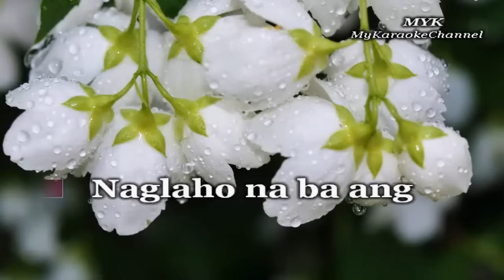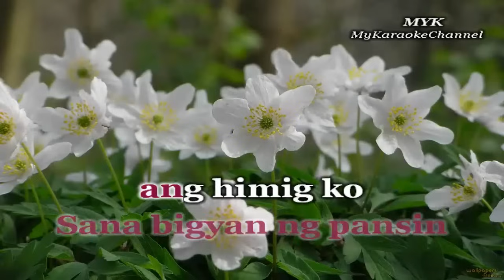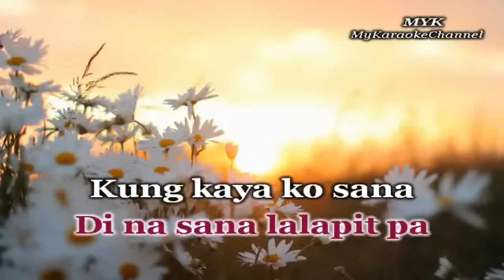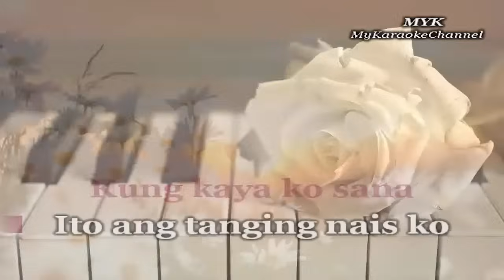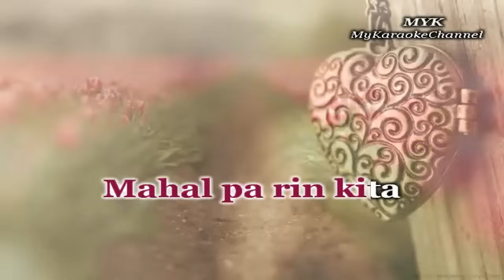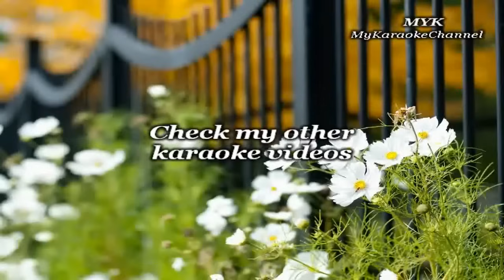SANA MAULIT MULI - KARAOKE in the style of REGINE VELASQUEZ